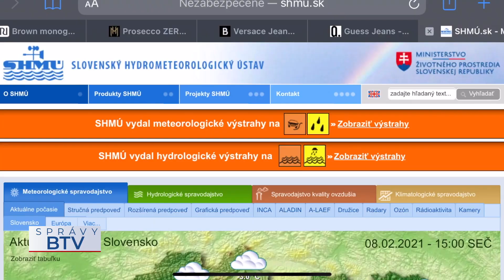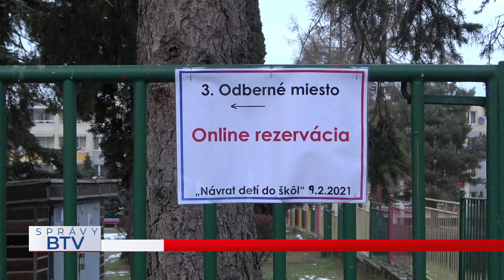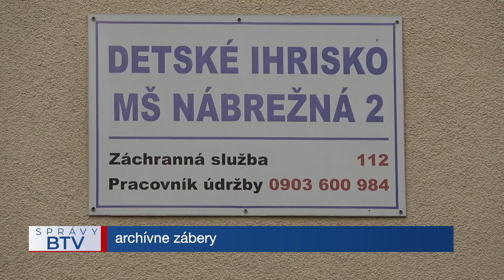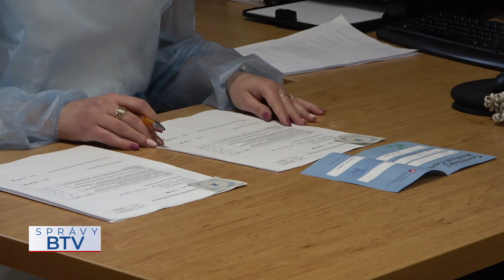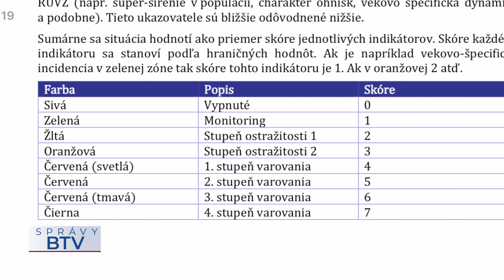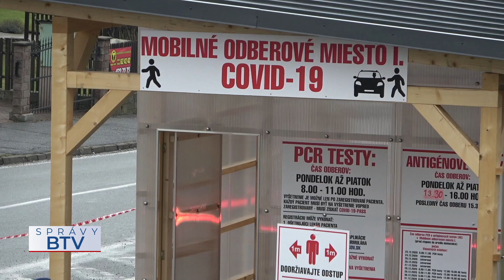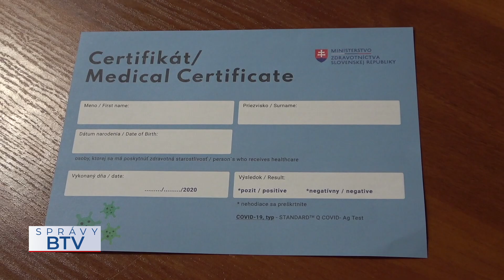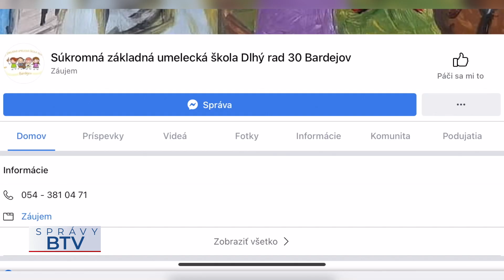SPRÁVY BTV 08. 02. 2021